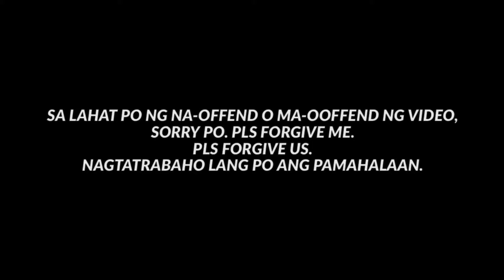PAPAGAMOT - MANGGAGAMOT - MAGDIRIWANG “HINDI KAMI NAGSISINUNGALING“ / ttmd - mmda / papapau